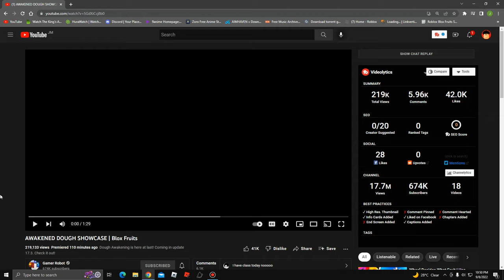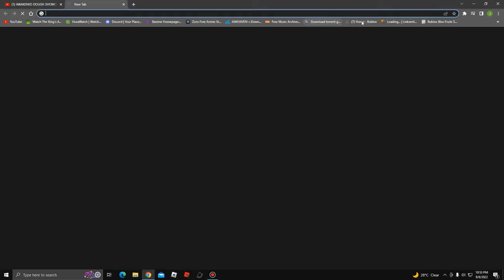DOUGH AWAKENED SHOWCASE IN BLOX FRUITS (UPDATE 17.2)